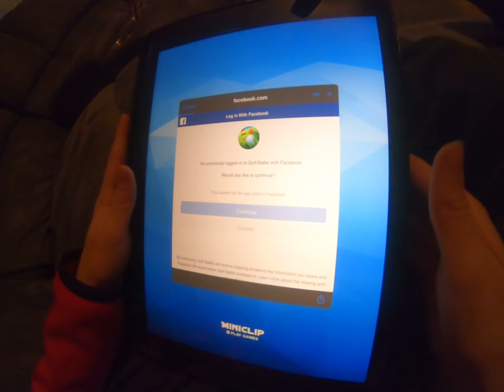golf battle rocky mountains